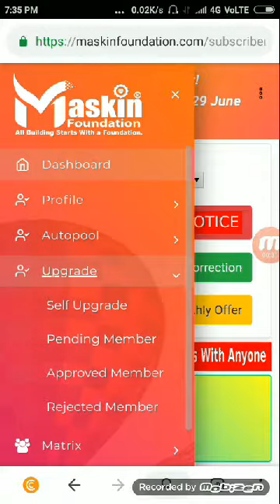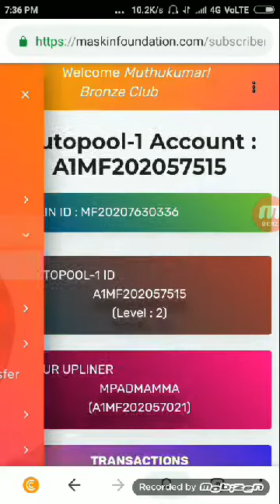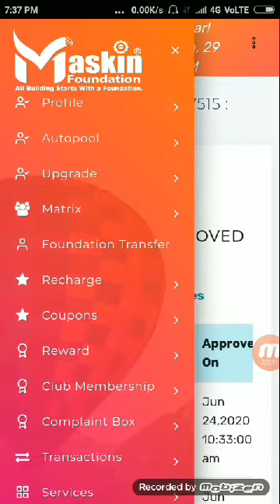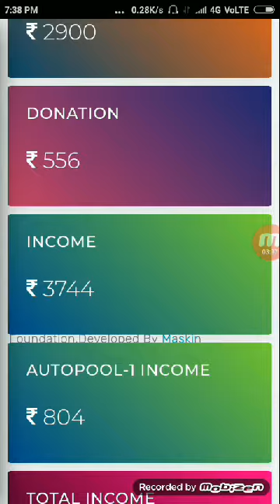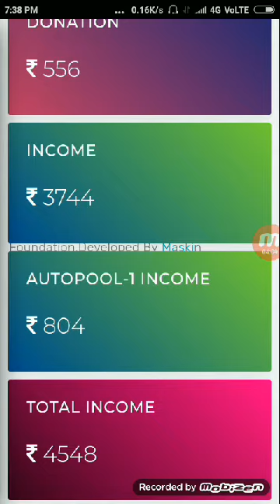maskinfoundations my erainglive paymandbroof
👉   Auto level Income Plan 👈
 2) *Level income INR 100 Crore+*
👉 *1ST LEVEL* = 400X3= {1,200-(500+96)}Upgrade =  *income 604.00.*
 👉*2ND LEVEL* = 500X9= {4,500-(2,000+360)}Upgrade = *income 2,140.00.*
👉 *3RD LEVEL* = 2,000X27= {54,000-(5,000+4,320)}Upgrade = *income 44,680.00.*
 👉 *4TH LEVEL* = 5,000X81= {4,05,000-(50,000+32,400)}Upgrade= *income 3,22,600.00.*
 👉 *5TH LEVEL* = 50,000X243= {1,21,50,000-(2,00,000+9,72,000)}Upgrade = *income 1,09,78,000.00.*
 👉 *6TH LEVEL* = 2,00,000X729= {14,58,00,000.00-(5,00,000+1,16,64,000)}Upgrade = *income 13,36,36,000.00.*
 👉 *FINAL LEVEL* =
5, 00,000X2187= {1,09,35,00,000-(0+8,74,80,000)}Upgrade = *income 1,00,60,20,000.00.*

 *REWARD* :👇

 👉 *1ST LEVEL*= *REWARD: 🖋PEN.*
 👉 *2ND LEVEL* = *REWARD: DIARY.📙*
 👉 *3RD LEVEL* = *REWARD: OFFICIAL BAG*
 👉 *4TH LEVEL* = *REWARD: ANDROID MOBILE📱+ ACCIDENTAL INSURANCE UPTO 20 LACS.🔥*
 👉 *5TH LEVEL* = *REWARD: SPORTS BIKE🏍+ TERM INSURANCE 25 LACS.*🔥🔥
 👉 *6TH LEVEL* = *REWARD: CAR🚘+ FAMILY HEALTH INSURANCE 10 LACS.*
👉 *FINAL LEVEL* = *REWARD: HOUSE🏘 + PENSION PLAN UPTO 70 YEARS.*🔥🔥
Mo.6380018345